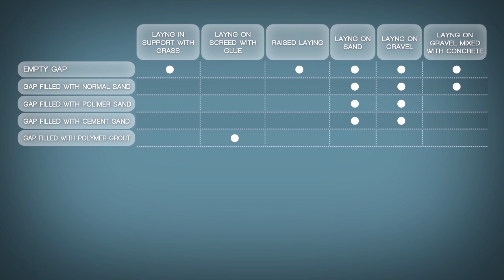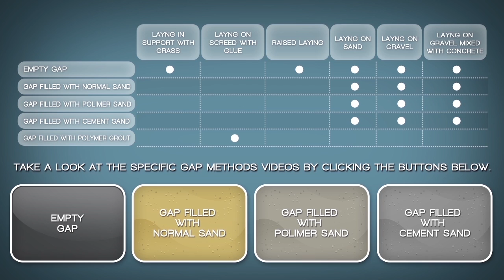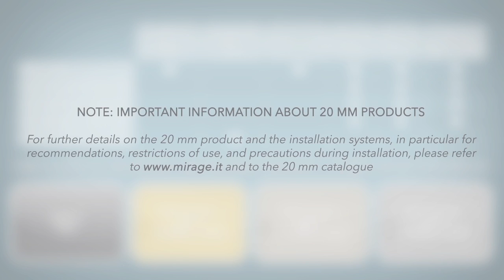Evo_2/e Tutorial | Laying on a mix of gravel and cement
How to lay outdoor paving from the Mirage Evo_2/E collection: resistant to frost, thermal shock and chemical agents.